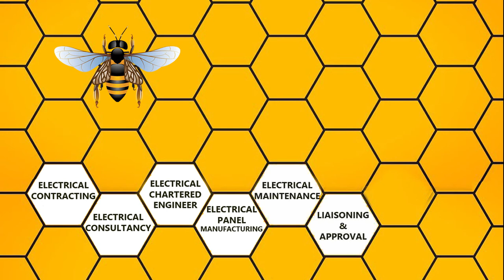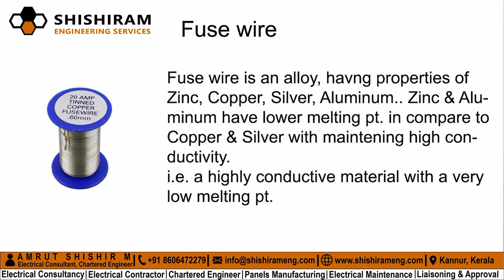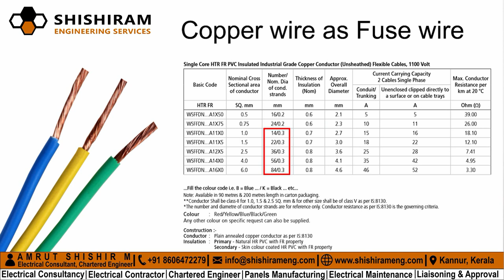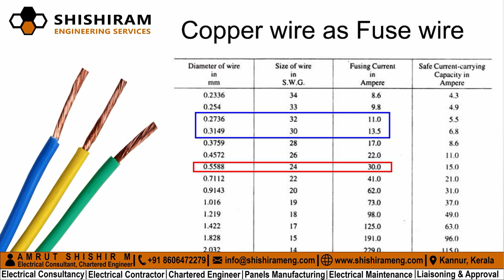How To Fix Fuse At Home In Malayalam | Fuse Wire | Electric Fuse | Fuse Types | Blown Fuse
Product recommended Multimeter

In this video, I have explained how to fix a fuse which is blown at home in Malayalam. We also explained fuse and fuse wire. The theory behind them and there working principle in detail in Malayalam. We also explained the use of copper wire as a fuse wire, things to take care of while using copper. How many strands of copper we should use while fixing blown fuse at home? Proof with calculation and charts explained in detail.

Query to solved in this video

how to fix fuse in house
how to fix fuse box in house
how to fix fuse
how to fix fuse carrier
how to fix fuse wire
how to fix fuse in house malayalam
what is fuse
what is fuse in malayalam
what is fuse and how it works
what is fuse wire
what is fuse resistor
what is fuse and types of fuse in Malayalam
what is fuse wire made up of
what is fuse in electric circuit
what is fuse blown

Shishiram Engineering Services is a One-Stop Solution For Electrical Engineering Services. We provide complete electrical engineering & project management services in all scales & ranges Shishiram Engineering Services is a distinguished engineering service company providing engineering & project management services to various industrial segments. Presently we specialize in Electrical engineering consultancy service, Electrical contracting service, Electrical chartered engineering service, Switchgear panels LT/HT designing, fabrication, installation and commissioning service, Electrical maintenance industrial & commercial service, Electrical approval & liaisoning services. We are based in Kannur, Kerala and we work on projects located all over Kerala as well as on special requirements from clients we do our services overall India and also international locations.